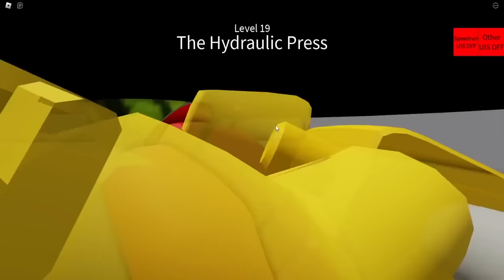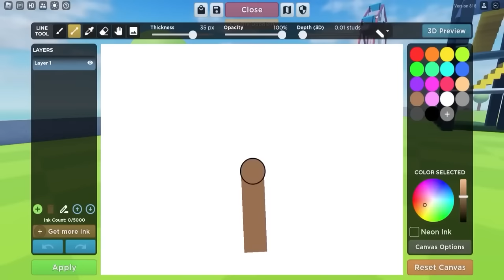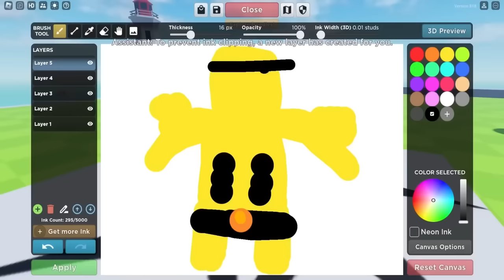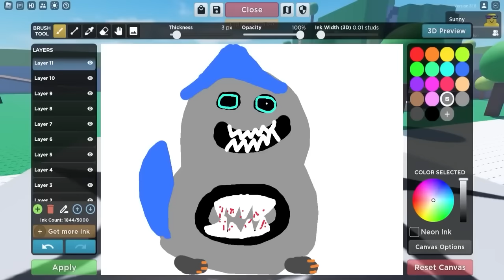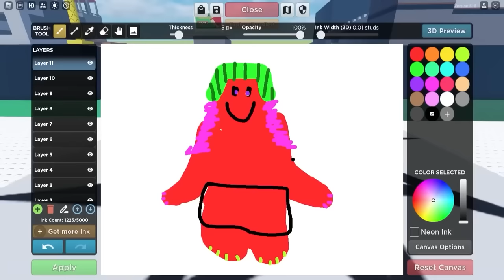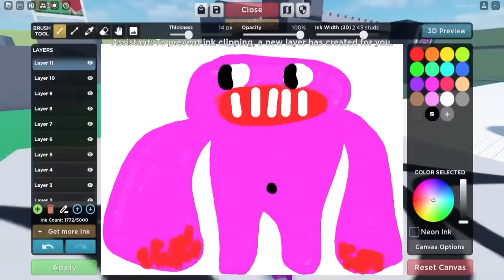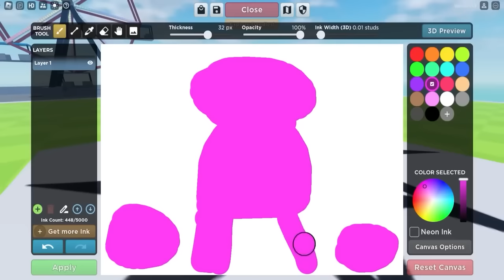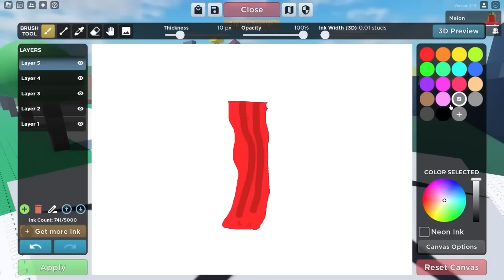101 WAYS TO DIE In ROBLOX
101 WAYS TO DIE In ROBLOX
Sunny and Melon must find every dumb and funny way to oof in Roblox!